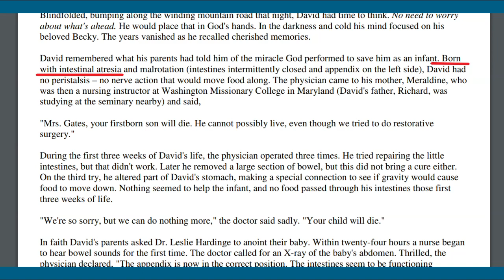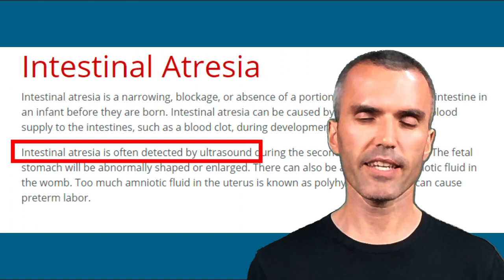David Gates, Should Adventists Support Abortion? Perfectionism?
"Abortion: history of Adventist guidelines"
 1991 Ministry magazine article by George Gainer: